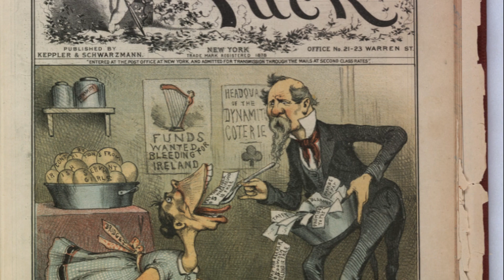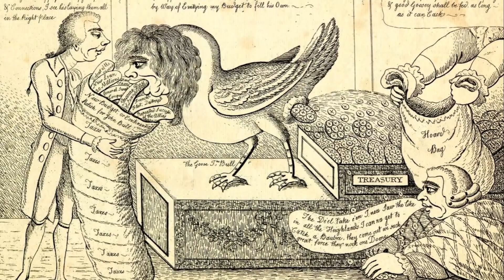The Goose That Laid the Golden Eggs | Aesop's Fables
I use invideo to create my content.  Link here to get 50 minutes of free video generation